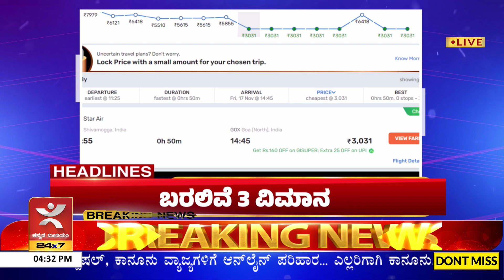Headlines @4 | ಶಿವಮೊಗ್ಗದ 20 ಕಡೆ ಬೀದಿನಾಟಕ